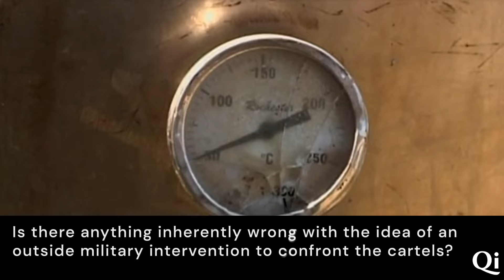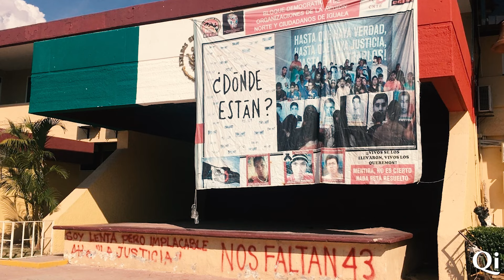Why is Declaring War on Mexican Cartels so popular?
Will U.S. politicians really push for the use of military force against Mexico's drug cartels?
How does the plague of cartel violences cast its shadow over everyday life in Mexico?

Author and journalist Ioan Grillo speaks with Quincy Institute's Adam Weinstein about Mexico's drug cartels and recent moves from members of the US Congress to push for an authorization of use of force against the cartels. Grillo is a journalist specializing in crime and drugs.

He is the author of El Narco: Inside Mexico's Criminal Insurgency (2011) and most recently, Blood Gun Money: How America Arms Gangs and Cartels (2022).